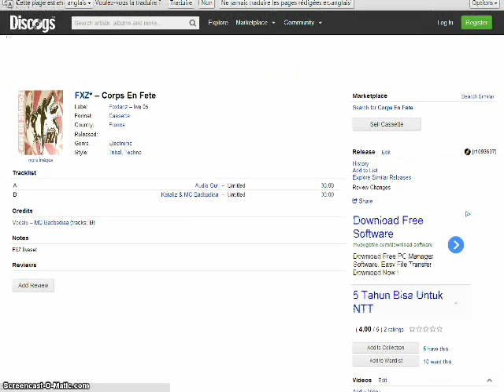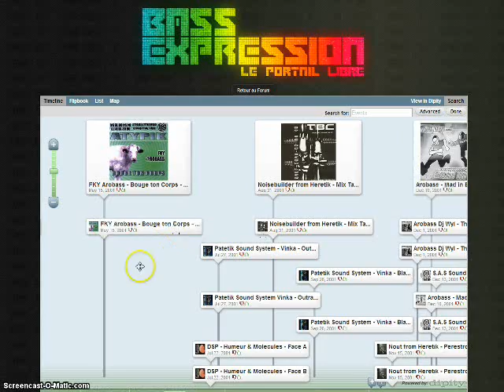Timeline Of Oldies : Centralisation des K7 Techno des années 90 - 2000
Merci à tous les Uploadeurs ayant rendu cela possible.